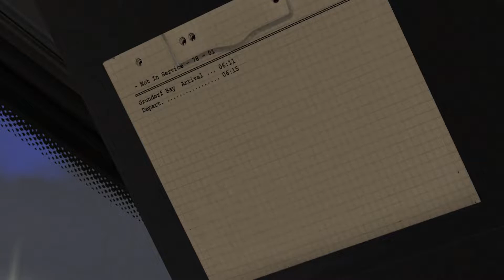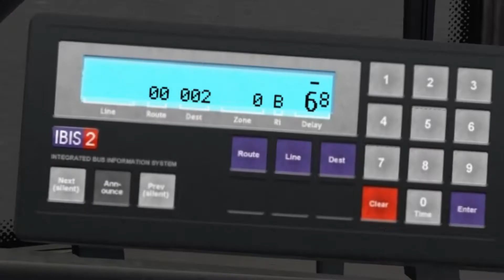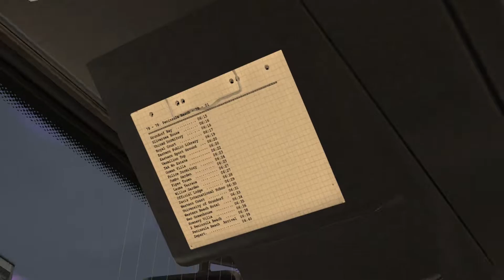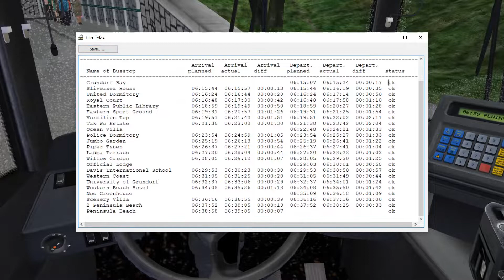OMSI Singapore Great Grundorf 2 Ep13: To The Beach! Rainy Day with the Hybird | 희진Heejin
Off the to sandy beaches in the Penisula! With a speical bus today, the Solaris Hybrid on Bus Service 78 today. During my run, I encountered a heavy storm which kinda defeats the purpose on why the passengers would want to go to the beach...

- 희진Heejin
Est. 2020